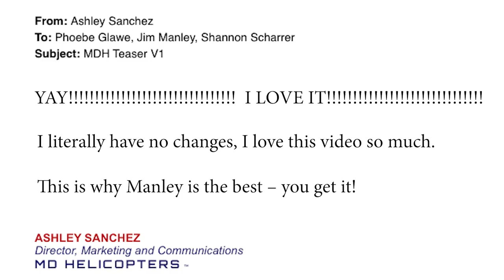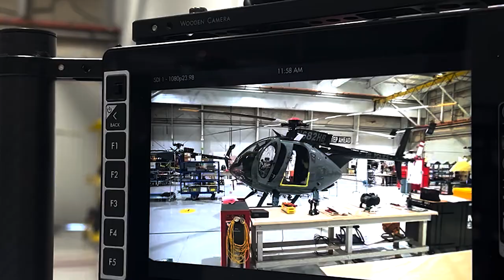A Fresh Take On The MD Helicopters Brand | Client Success Story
Allow MD Helicopters to reintroduce themselves.

Brand storytelling is our passion, and we're honored to have been selected to partner with Ashley Sanchez and the MD Helicopters team to bring a fresh vision to this organization. Hear from Ashley about her problem, vision and how we worked together to make some magic.